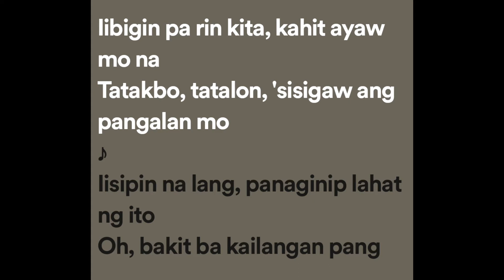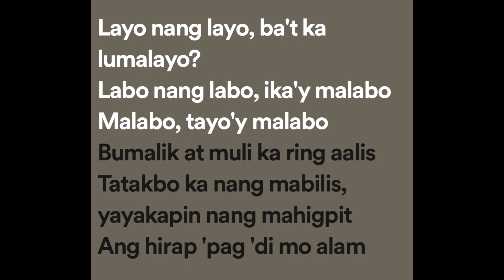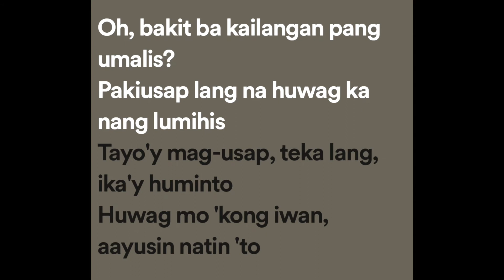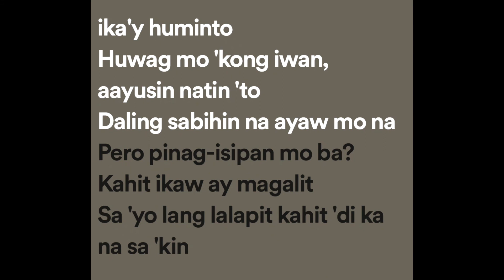This Band - Kahit Ayaw Mo Na (Lyrics)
Kahit Ayaw Mo Na Lyrics:

Kahit ikaw ay magalit
Sa'yo lang lalapit
Sa'yo lang aawit

Kahit na ikaw ay nagbago na
Iibigin pa rin kita
Kahit ayaw mo na

Tatakbo, tatalon
Sisigaw ang pangalan mo
Iisipin na lang panaginip lahat ng ito

O, bakit ba kailangan pang umalis?
Pakiusap lang na wag ka nang lumihis
Tayo'y mag usap, teka lang, ika'y huminto
Wag mo kong iwan, aayusin natin 'to

Ang daling sabihin na ayaw mo na
Pero pinag-isipan mo ba?

Lapit nang lapit, ako'y lalapit
Layo nang layo ba't ka lumalayo?
Labo nang labo, ika'y malabo
Malabo, tayo'y malabo

Bumalik, at muli ka ring aalis
Tatakbo ka nang mabilis
Yayakapin nang mahigpit

Ang hirap 'pag 'di mo alam ang iyong pupuntahan
Kung ako ba ay pagbibigyan
O nalilito lang kung saan

Tatakbo, tatalon
Isisigaw ang pangalan mo

Malabo, tayo'y malabo

Malabo

Sa'yo lang lalapit
Kahit 'di ka na sa'kin